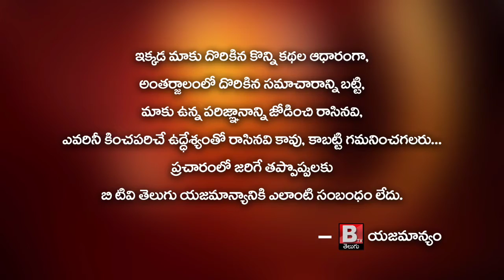రాజ్ భవన్ చేరుకున్న ముఖ్యమంత్రి జగన్ మోహన్ రెడ్డి, ఆయన సతీమణి భారతి || BtvTelugu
రాజ్ భవన్ చేరుకున్న ముఖ్యమంత్రి జగన్ మోహన్ రెడ్డి, ఆయన సతీమణి భారతి

రాజ్ భవన్ -  విజయవాడ

గవర్నర్ బిశ్వభూషణ్ హరిచందన్ తో సమావేశమైన ముఖ్యమంత్రి వైఎస్ జగన్ మోహన్ రెడ్డి

గవర్నర్ దంపతుల ఆరోగ్య పరిస్ధితిని అడిగి తెలుసుకున్న ముఖ్యమంత్రి

కొంతకాలం విశ్రాంతి తీసుకోవాలని గవర్నర్ కు సూచించిన ముఖ్యమంత్రి

ఇటీవల కరోనా బారిన పడి కోలుకున్న గవర్నర్ దంపతులు